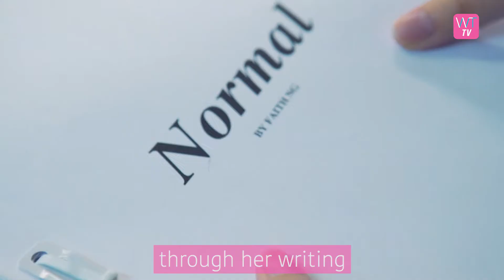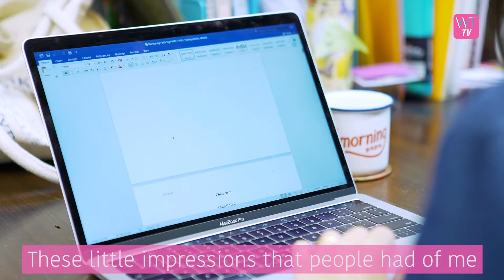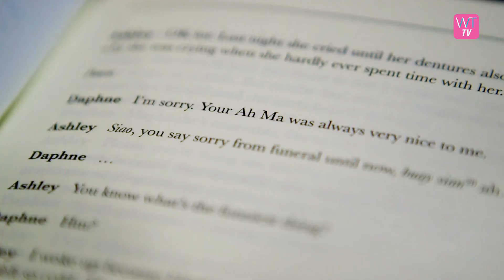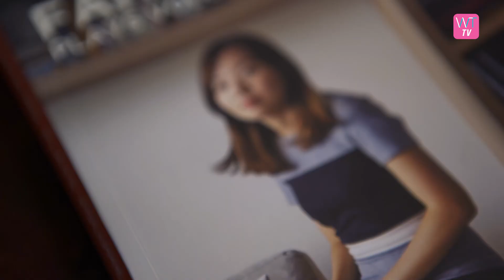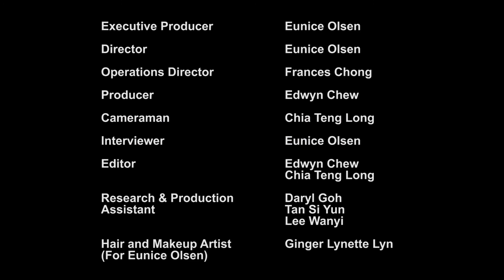Insightful playwright reflects on society - WTTV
Today, we hear from Faith Ng, playwright and Engagement Executive from Checkpoint Theatre, about her life and observations. She has written plays that reflect various Singaporean issues. Listen to more of what she has to say on today’s episode.